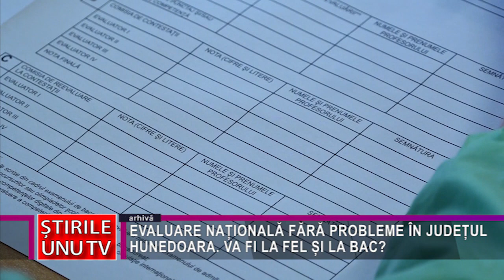EVALUARE NAȚIONALĂ FĂRĂ PROBLEME ÎN JUDEȚUL HUNEDOARA. VA FI LA FEL ȘI LA BAC?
Astăzi s-au încheiat probele scrise la Evaluarea Națională, examen susținut de absolvenții clasei a VIII-a, și, la nivelul județului Hunedoara, nu a fost eliminat niciun participant. De luni încep probele scrise ale Bacalaureatului, iar șefii învățîmântului hunedorean speră ca și aceste examene să se desfășoare fără incidente.